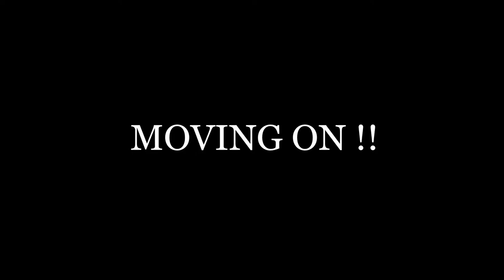EPIOSDE-4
ITS AGAIN GAME OF SUSPENSE WHEN RAGAV DON ASKING QUESTION WHO IS DUBAI BHAI
HOW DO YOU KNOW HIM
ETC